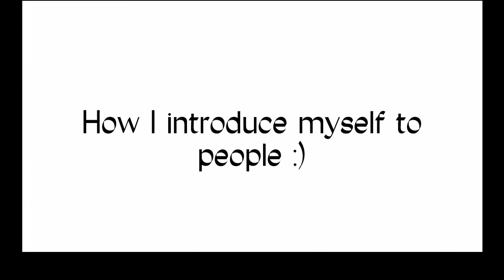How I introduce myself :)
Jk that's not how I introduce myself